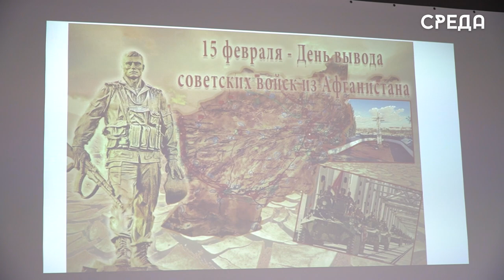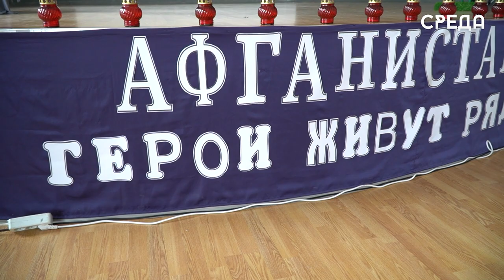Погибших воинов-афганцев Каспийска почтили минутой молчания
13 февраля в доме детского творчество состоялось мероприятие «Герои живут рядом», посвящённое 34 - годовщине вывода войск из Афганистана, афганской войне и воинам- интернационалистам. Организатором данного мероприятия является директор дома творчества Аминат Насруллаева.